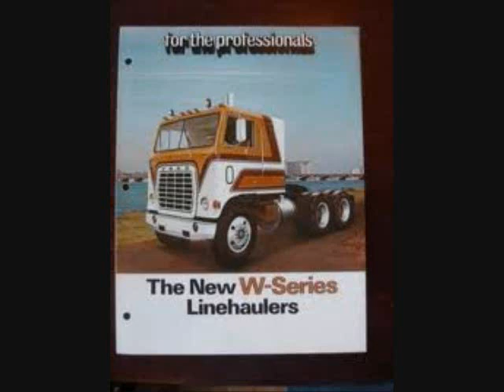Trucking: Rollin Home by Gene Watson